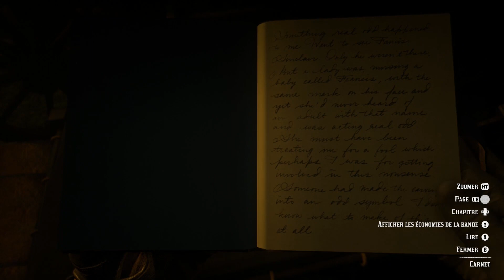RDR II ~ Beaver Hollow ~ 42 : Le dernier "As"...